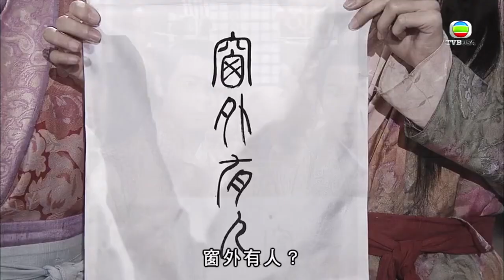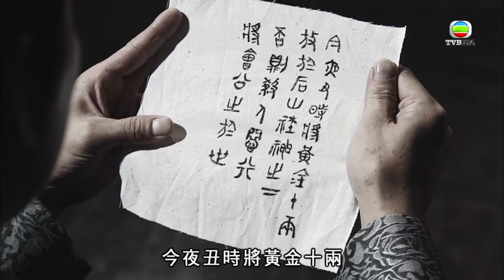東西宮略 | 一招妙計就名流青史？| TVB港劇精華 | 線上看 | 郭晉安 | 陳法拉 | 陳敏之 | 阮兆祥 | 古裝 | 喜劇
東西宮略 | 齊宣王(郭晉安)為重振齊國聲威，到深山尋找高人鍾無艷(陳法拉)相助，在情急之際順口開河以「無條件」作回報，事成後鍾無艷竟獅子張大口要當皇后娘娘，但齊宣王剛又答應立擁有國色天香的夏迎春(陳敏之)為后，諫官晏英(阮兆祥)速速獻計宣王立二人為東宮和西宮始暫緩風波；其實無艷當皇后只想輔助宣王打理國事，而迎春卻綿裏藏針伺機報仇，兩位娘娘軟硬兼施大鬥法，宣王鍾愛迎春的美貌，但求國運亨通亦不敢得罪足智多謀的無艷，更多番利用她單純的真愛，誰料一場六星連珠異象，各人身份大兜亂，引發連場笑話…